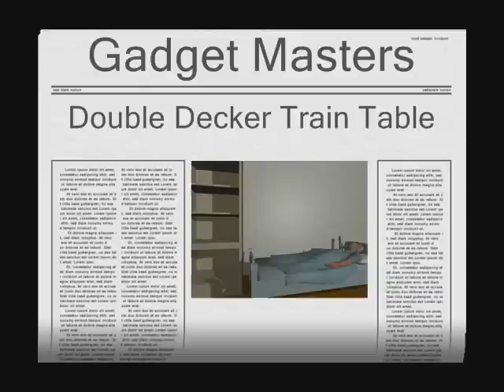Double Decker Train Table with Wooden Train Set & Toys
to see the Double Decker Train Table.  It lets you play on 3 levels!  Set up toys and save them for later. Our double sided play top with reversible chalkboard surface will hide them in a safe place while you play other games on top.  The perfect solution for kids who love to play with lots of great toys.